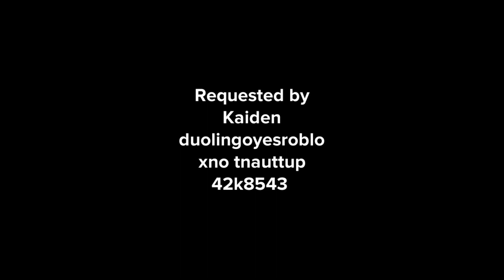Caillou for hire #189, Dome Depot